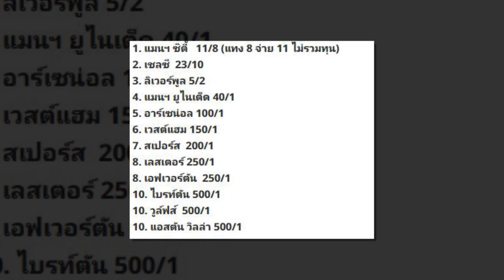คล็อปป์ ล็อกเป้า 2 แนวรุกเตรียมทดแทน 3 ประสาน "หิน เหล็ก ไฟ"/หงส์เล็งบาร์นส์-โยวิชหากซาลาห์ไป